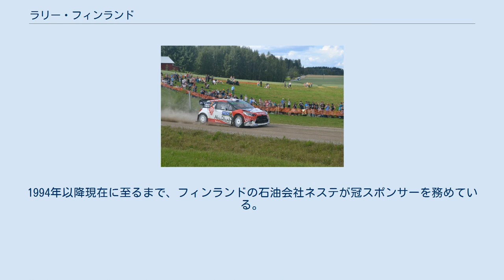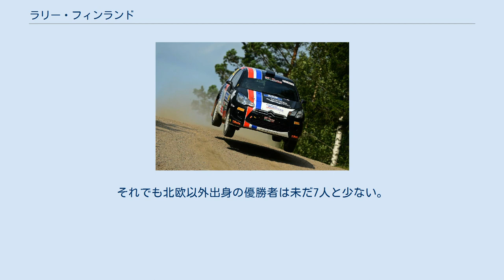ラリー・フィンランド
ラリー・フィンランド（Rally Finland）は、フィンランドで開催される世界ラリー選手権 (WRC) のイベント。
旧称1000湖ラリー (1000 Lakes Rally) 。
毎年50万人が訪れる北欧最大のモータースポーツの祭典である。
 2012年 モリー・テイラー 1951年にラリー・モンテカルロの予選「ユヴァスキュラン・スールアヨット（ユバスキュラ・グランプリ）」としてスタートし、1959年には「1000 Lakes Rally（1000湖ラリー）」としてヨーロッパラリー選手権 (ERC) の1イベントとなる。
1973年からはWRCのレースに組まれる。
1994年以降現在に至るまで、フィンランドの石油会社ネステが冠スポンサーを務めている。
2020年は新型コロナウイルスの影響により、開催中止となった。
 開催地はフィンランド中部の学園都市ユヴァスキュラの周辺。
美しい湖と針葉樹の森に囲まれた林道を走るグラベルコースだが、平均速度は135km/h、最高速度は200km/h以上に達するWRC屈指の超高速イベントであり、しばしば「フィンランドグランプリ」と形容される。
道幅は広く路面も岩盤質で固く平坦なためスムーズで、ヤンプスと呼ばれる多数のジャンピングスポットや、先の見通せないカーブやクレスト（起伏）が連続する。
高速ジャンピングスポットでは20〜30m級の大ジャンプが見られるが、着地地点の先にコーナーがあることが多いため、進入角や空中姿勢のコントロールが要求され、精密なペースノートも必要とされる。
 名物ステージとして知られる「オウニンポウヤ」は平均速度が高すぎるとして2分割されたりルートから外されてしまったが、2012年より33kmのロングステージとして復活した。
スタートから6km地点にあるジャンピングスポットには飛距離測定用の標識が立てられ、2003年にはマルコ・マルティンが57mの最長記録を残している。
 地の利がある北欧勢が強いラリーとして知られているが、グロンホルム引退後の2008年以降は若干その傾向が薄れ11年間で5勝にとどまっている。
それでも北欧以外出身の優勝者は未だ7人と少ない。
 長年マルク・アレンが最多勝記録である6勝及び連覇記録3連覇を保持していたが、1994年〜98年にかけてトミ・マキネンが連覇記録を5に更新し、2007年にはマーカス・グロンホルムが7勝目を飾って最多勝記録を更新した。